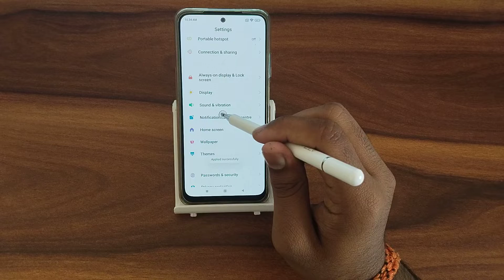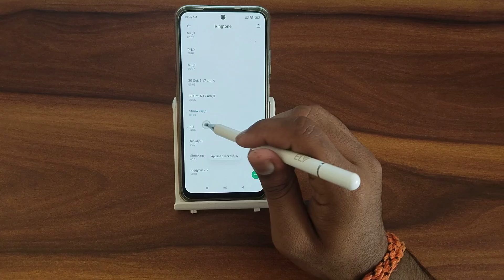How to set default ringtone In poco X4, Secret default ringtone setting